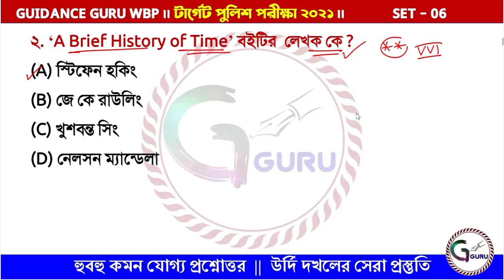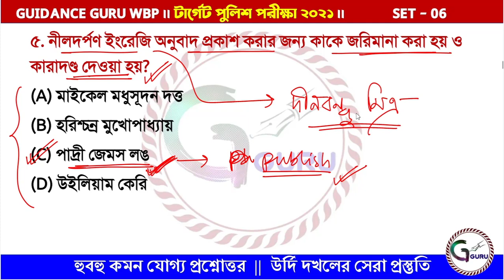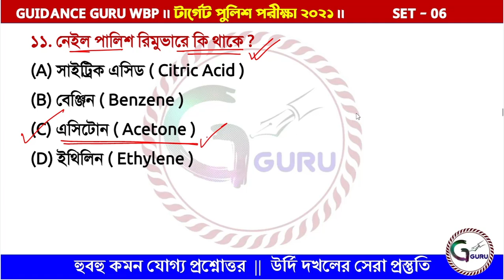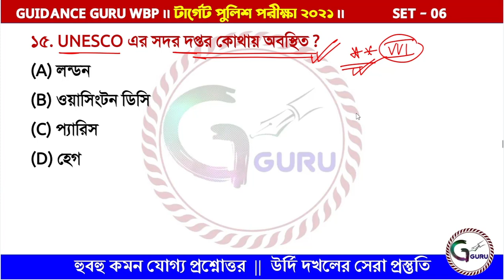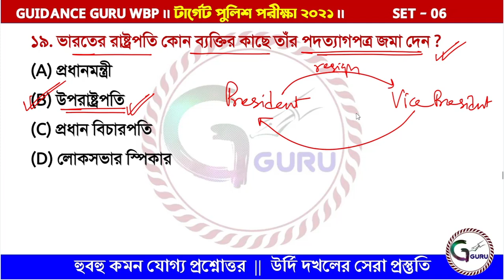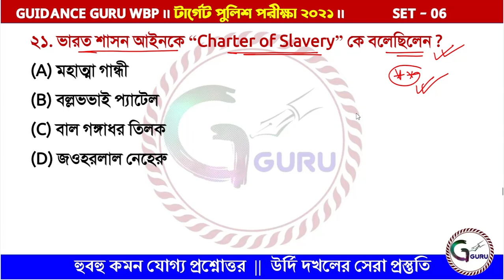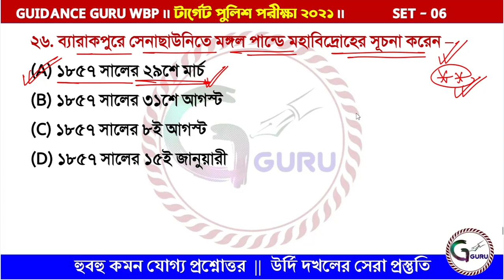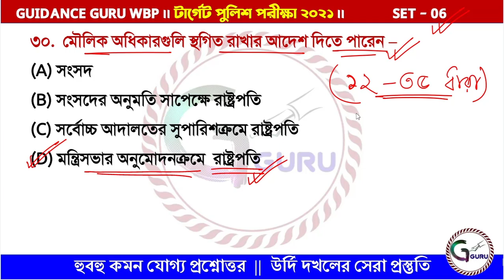Target WBP Preliminary Exam 2021Last Minute Suggesion | Top 1000 GK | Part-6 | Guidance guru Wbp